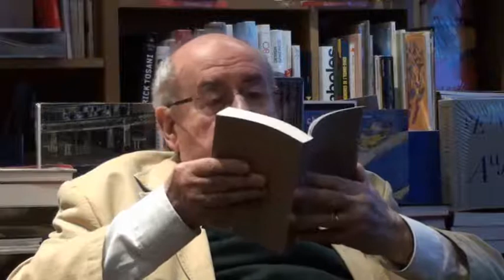Sur Julien et Marguerite (partie 1)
Deuxième extrait de la soirée du 31 mai 2011 avec Jean Gruault, scénariste entre autres de François Truffaut, Alain Resnais, Jacque Rivette...

Jean Gruault retrace la genèse de "Julien et Marguerite" (éd. Capricci), scénario inédit qu'il avait écrit au début des années 70 pour François Truffaut.

Librairie le Comptoir des Mots
239 rue des Pyrénées - 75020 Paris
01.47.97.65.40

Ouverte du lundi au dimanche (10h-20h)